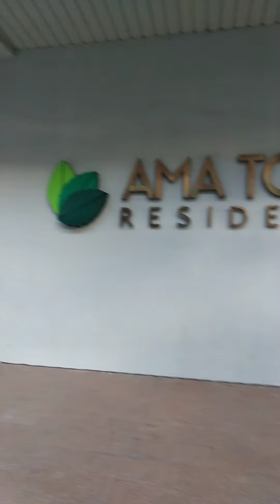Ama tower in where?